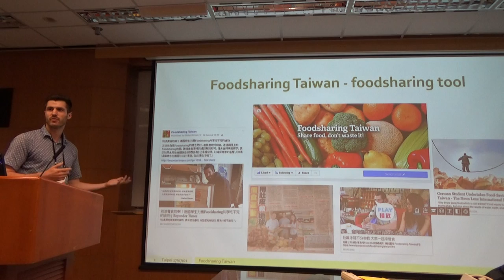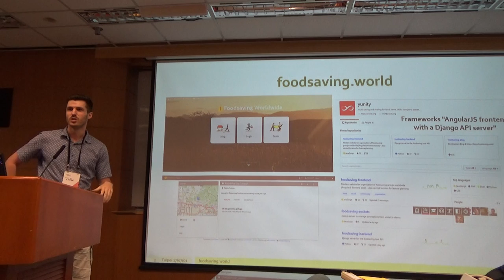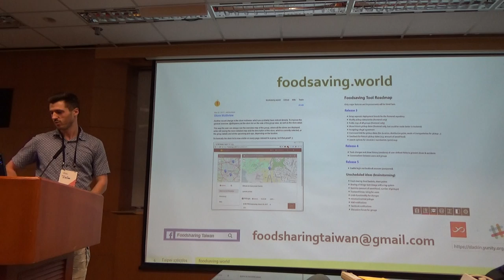g0v tw hackath25n — 提案 — Foodsharing Taiwan foodsharing tool ／ Stefan Simon — 一綱多本黑客松